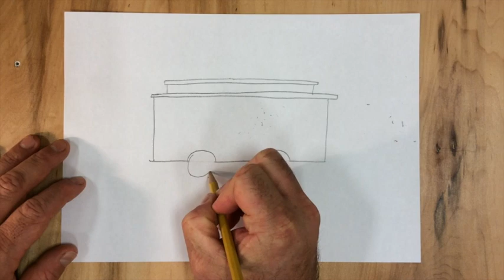Draw a Trolley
doodle droid, the doodle droid, how to draw, drawing, art, kids, how to, trolley